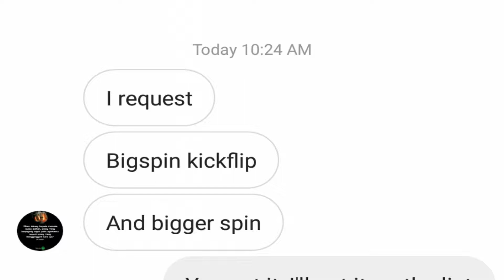Handboard Trick Requests!